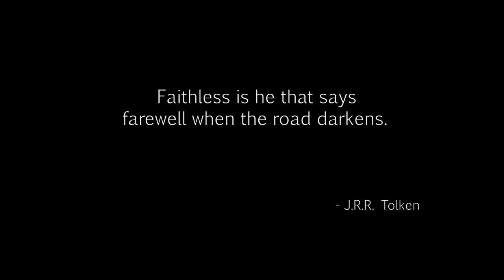The Evil Within-CHP 15 (episode 01) An Evil Within 56